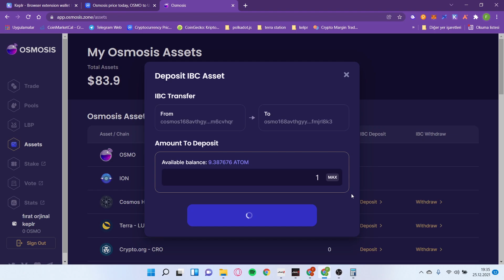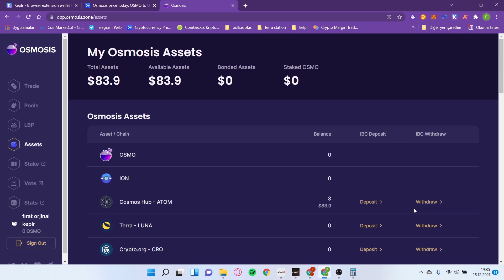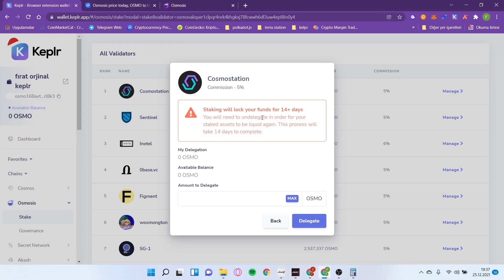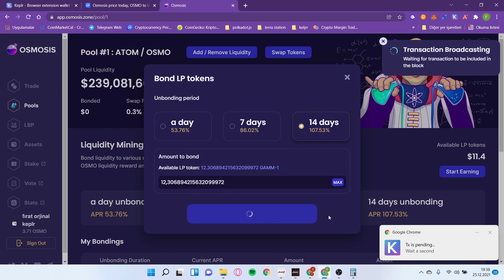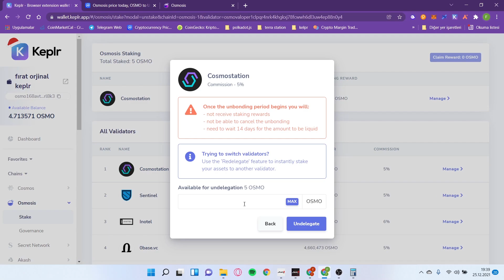Osmosis Osmo Keplr Cüzdanı Stake Etme ! Osmosis Likidite Ekleme - Airdrop İhtimali